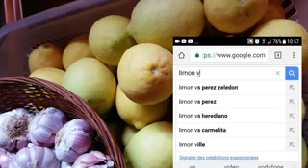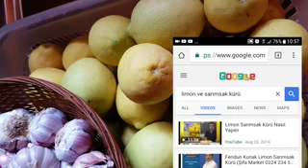الوصفة السحرية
Vidéo de 💧Faïza💧